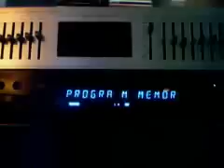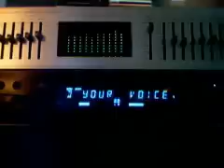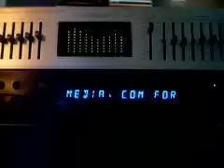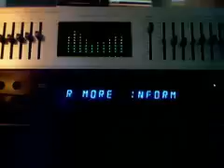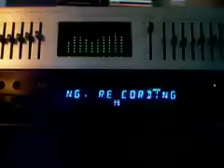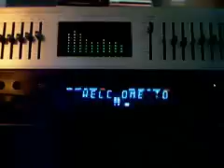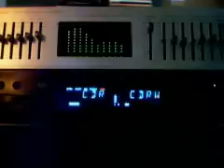Imperial Brothers - We Dub To Scratch (Be Bop Dub Scratch)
Classic B-Boy Break Jam From The 80's